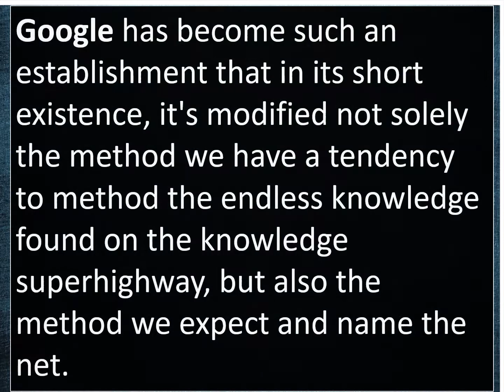What Is Meaning Of Google